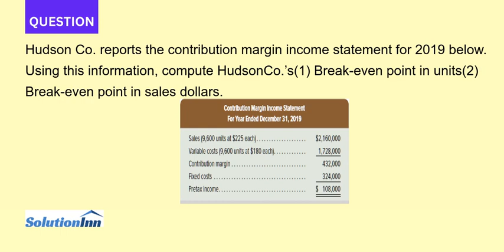Hudson Co reports the contribution margin income statement for 2019 below Using this information ...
Hudson Co. reports the contribution margin income statement for 2019 below. Using this information, compute HudsonCo.s(1) Break-even point in units(2) Break-even point in sales dollars. Contribution Margin Income Statement For Year Ended December 31, 2019 Sales (9,600 units at $225 each). $2,160,000 Variable costs (9,600 units ...